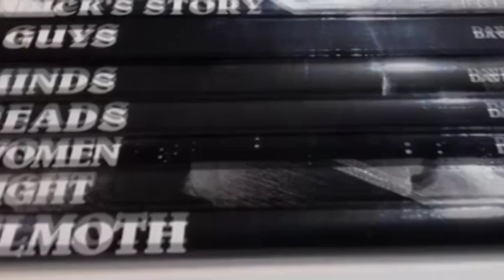D-Day, Richard Rohmer Pt 2 (Dave's weekly update #543)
Dave Sim Weekly Update for June 14, 2024